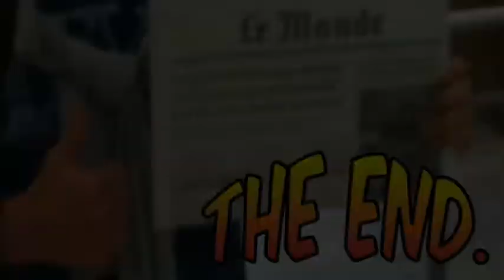CCAS Kitesurf Aout 2011